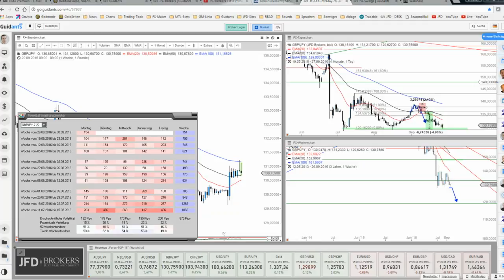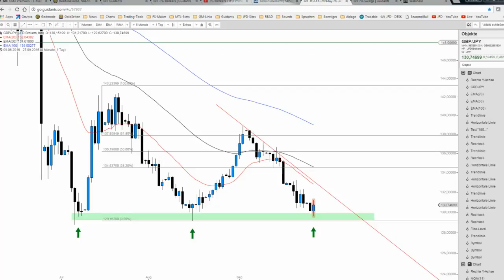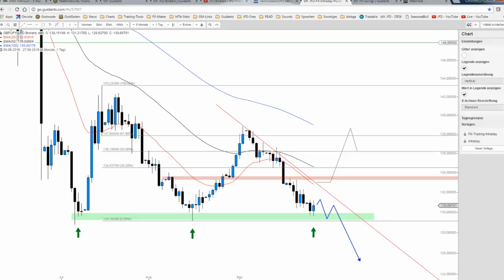JFD Devisenradar: GBP/JPY notiert an wichtigem Level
Die Preisschwäche seit Anfang September führte "the beast" wieder in Richtung Süden. Dabei wurde erst gestern und heute das Unterstützungsniveau um 130,00 JPY getestet. Chance auf der Oberseite?